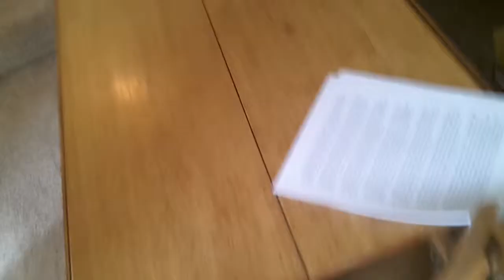SNAKE BITES/ APARTMENT